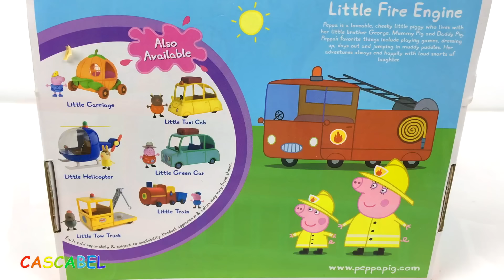BEBE GEORGE SUBE SOBRE LA CASA - MAMA PIG BOMBERO VIENE A RESCATARLO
Hoy les traigo un nuevo juguete de Peppa Pig, tenemos el pequeno camion de bomberos. En el set viene la figura de Mama pig vestida de bombero y el camion de bombero, con una escalera que se alarga y que se mueve por arriba y por abajo.
En este video mama Pig va a trabajar a la estacion de bomberos y deja a peppa a cuidar de  su hermanito bebe George. Papa Pig tambien corre a trabajar porque se quedo dormido. Peppa prepara la leche para su hermanito, despues le da un bano y lo cambia para ir de visita a ver a su mama. Cuando Peppa va a cambiar de ropa, bebe George se colo por la casa y llego sobre el tejado donde habia una pelota atascada. Peppa lo busco por toas partes y decidio lalamar a su mama para ayudarla encontrarlo. Al finala mama Pig lo vio sobre el techo de la casa y con la escalera de su camion subio y lo bajo en seguridad.